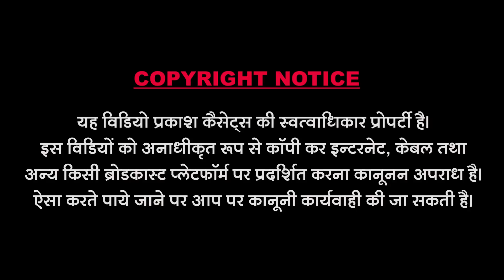भजन गंगा | सुपर देशी भजन | जालोर पार्टी | Bhajan Ganga | Super Desi Bhajan | Jalore Party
Song : Bhajan Ganga
Singer : Jalore Party
Recording : Ratanlal Prajapat Gool
Music Lable : Prakash Cassettes
Category :Devotional
Sub Category : Rajasthani
Director & Editor : Bhavesh Sundesha
Producer : Dharmendra Sundesha